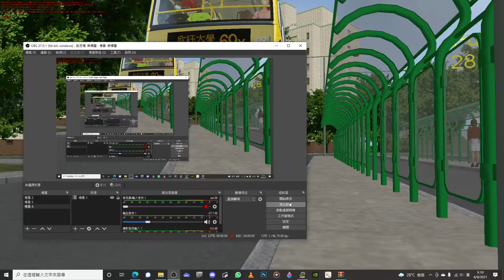{Omsi2} 9月第一個六日 AVBUW 69X 福利村-欣育大學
Route. 69X 福利村 欣育大學
用車:  AVBUW
Map addon By Unknown
Bus:  Volvo Wright Family
Link  NA

Hof  by Unknown
Link NA

本影片不會表達個人立場,針對某車

本影片版權歸屬於George Ng,未經本人同意抄襲或者其他使用本影片,違規者必究